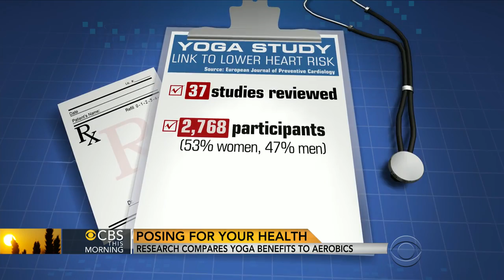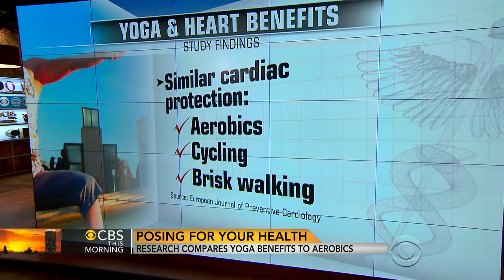Is yoga good for your heart?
Research now compares the benefits of yoga to aerobic workouts. Dr. Tara Narula, cardiologist from Lenox Hill Hospital in New York, joins "CBS This Morning" to discuss the new findings.